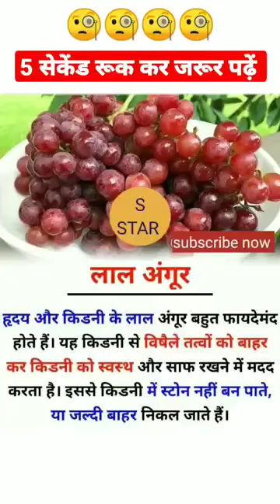health tips _healthy _healthtips _shorts _youtubeshorts _shortvideo _viral _facts _@pchealthyfriend